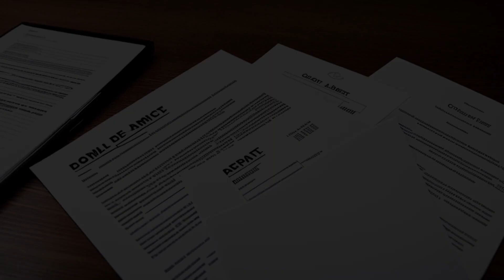Federal Communications Commission v. Nextwave Personal Communications Inc. (2003) Overview | LSData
The case involves the Federal Communications Commission (FCC) revoking licenses held by a bankrupt company, NextWave, for failing to make timely payments. NextWave argued that their indebtedness on the licenses was avoidable under the Bankruptcy Code. The Bankruptcy Court agreed, but the Court of Appeals for the Second Circuit reversed the decision. The FCC objected to NextWave's plan of reorganization to pay a single lump sum to satisfy the entire remaining obligation for the licenses, and the Bankruptcy Court declared the FCC's cancellation of NextWave's licenses "null and void." The case raises questions about the FCC's regulatory authority and the impact of bankruptcy on license ownership. The most relevant facts to the court's analysis include the FCC's cancellation of NextWave's licenses, the Bankruptcy Court's declaration that the cancellation is "null and void," and NextWave's argument that the cancellation violated the Bankruptcy Code.

Federal Communications Commission v. Nextwave Personal Communications Inc. (2003)
537 U.S. 293, 154 L. Ed. 2d 863, 123 S. Ct. 832, 2003 U.S. LEXIS 1059, SCDB 2002-018